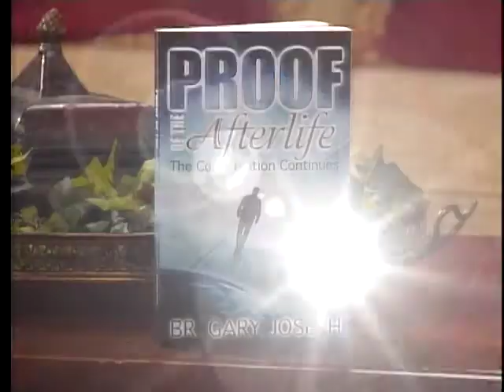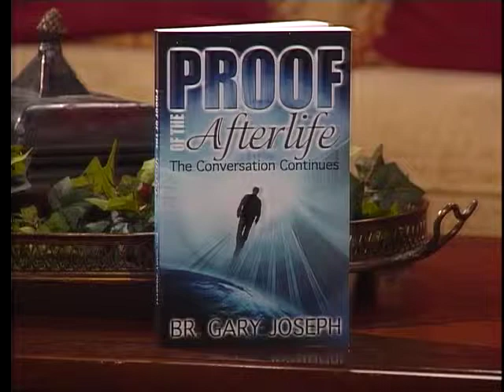Proof Of The Afterlife on Altanta Live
The Conversation Continues with Br. Gary Joseph